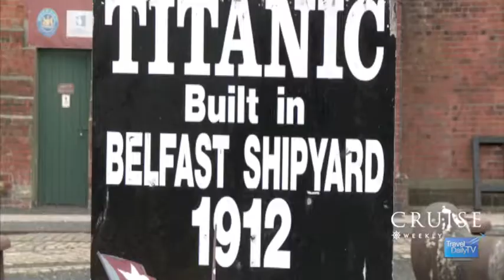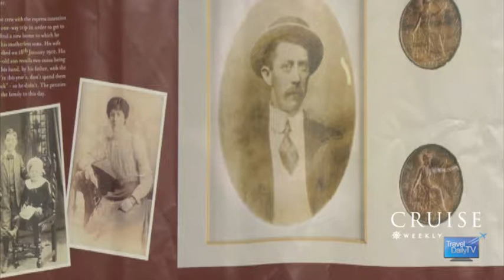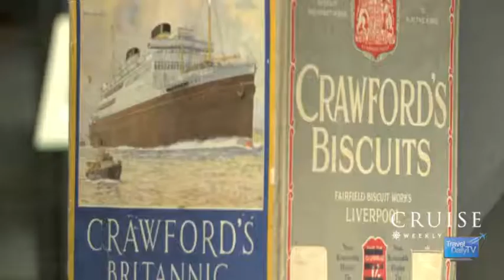Titanic centenary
This video is part of the commemmoration of the centenary of the launching of the ill-fated Titanic.